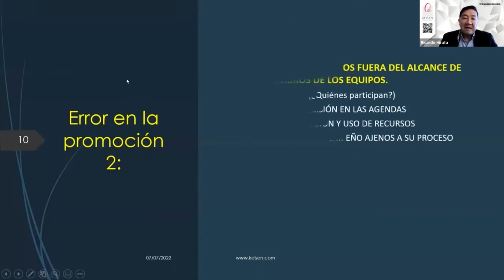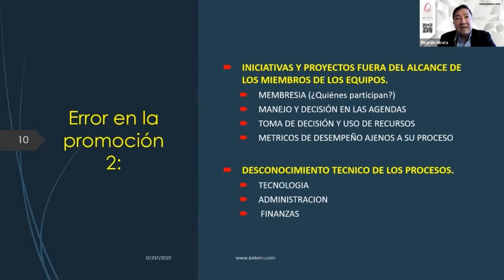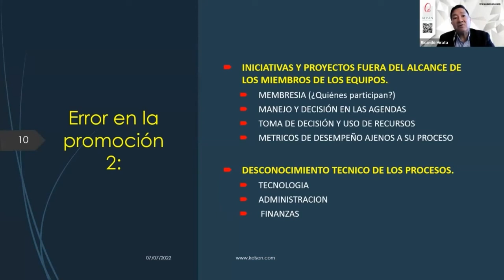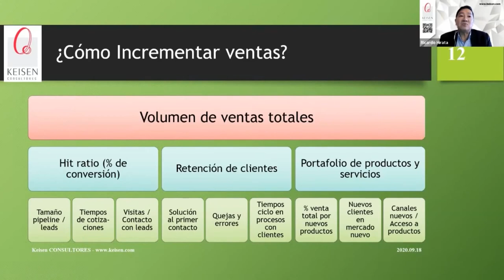091 - Tip 2. Para la Promoción de Equipos de Mejora: Despliegue de Fines y Medios en la organización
Cuando se realizan Equipos de Mejora, muchas veces se eligen a personas de varias áreas de la empresa, pero cuando se definen a los líderes, estos a su vez convocan a sus propios elementos, haciendo que una estrategia que requiere de por ejemplo la participación de 8 personas se llene de agregados y muchas personas terminan atacando una sola estrategia.
¿Cómo hacer equipos donde la agenda coincida de una manera óptima? ¿Qué estrategias se deben seguir para facilitar la articulación entre estos equipos?
En KEISEN Consultores somos expertos en la promoción, seguimiento y administración de Equipos de Mejora, podemos ayudarte a tener Equipos de Mejora efectivos en tu organización.